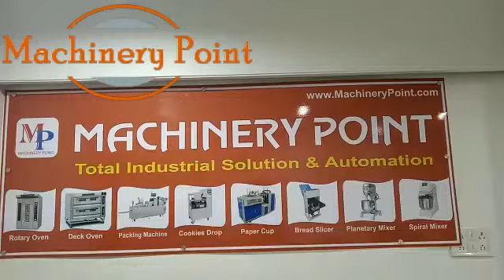Planetary mixer, imported planetary mixer 5 litre - Machinery Point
If you have any Sales inquiry you can contact at  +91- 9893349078,  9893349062

Machinery Point,
Corporate Office, Indore
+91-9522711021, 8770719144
(Only urgent basis)